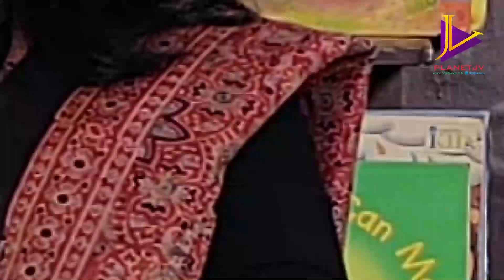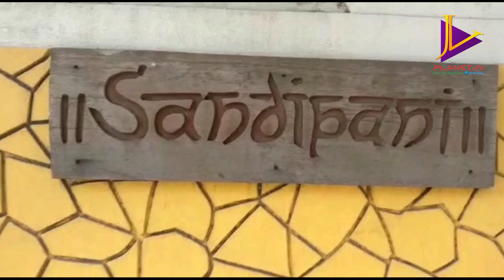Samita Shah || URJA : celebration of feminine force || planetJV Diwali special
Samita shah is an educator running sandipani school for kids in ahmedabad. Global traveler, compassionate human being and noble art lover ispiring many young kids in their early foundation years with right attitude of parenting and teaching. True gem to enlighten the lamp of curiosity, love and knowledge.